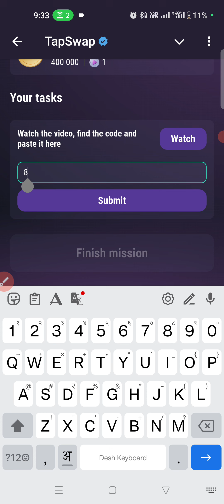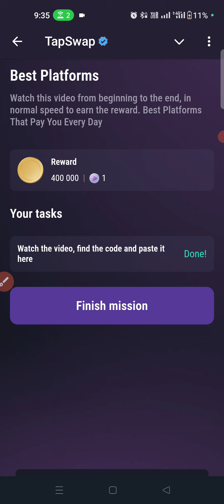Best Platforms | Tapswap Code | Best Platforms That Pay You Every Day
Video quarries
Tapswap new video code today
Tapswap code video
Tapswap YouTube video code today
Tapswap new video
Tapswap secret new code today
Today video code Tapswap
Tapswap today code video
Today code Tapswap

Tapswap secret today Code

today tapswap Code
Code tapswap today
tapswap task code today
tapswap youtube code
today cinema code
today tapswap cinema code
tapswap cinema code today
tapswap code
Code tapswap
tapswap all code
today tapswap code
today tapswap video code
tapswap task code
tapswap cinema
tapswap codes
tapswap daily codes today
tapswap task complete
new tapswap code
tapswap code for today
code tapswap today
today tapswap code
tapswap  airdrope
They Changed Our World | TapSwap New Code |
How Steve Jobs & Bill Gates Changed Our World
Tapswap secret today
They Changed Our World | Tapswap Code | How Steve Jobs & Bill Gates Changed Our World Forever
They Changed Our World code
They Changed Our World tapswap
They Changed Our World tapswap cod
They Changed Our World tap swap code